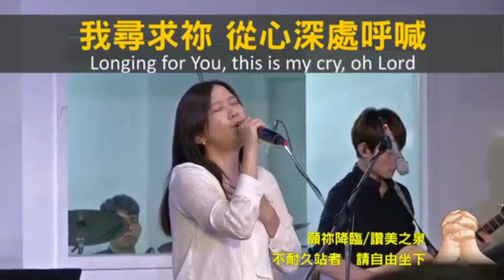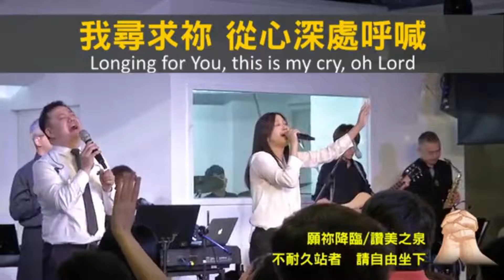願你降臨2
版權歸士林靈糧堂所有，僅供敬拜使用，請支持正版音樂。